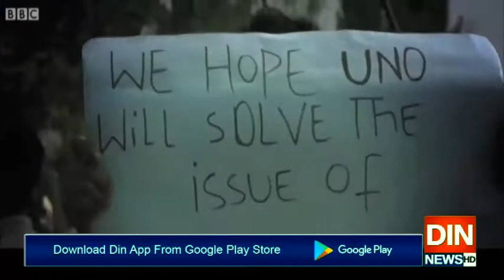مقبوضہ کشمیر کو دنیا کی سب سےبڑی جیل بنے231 واں روز